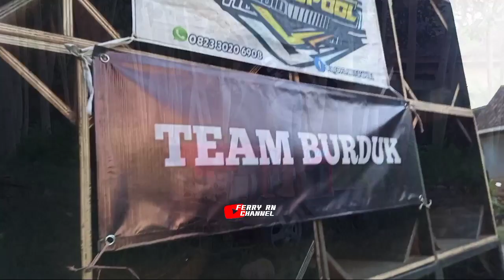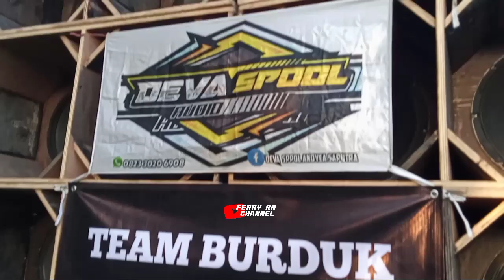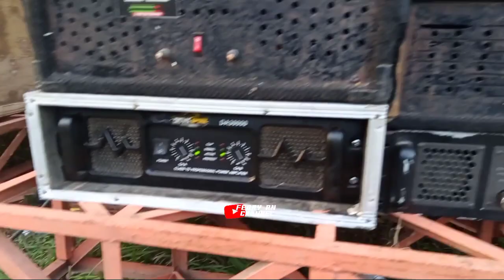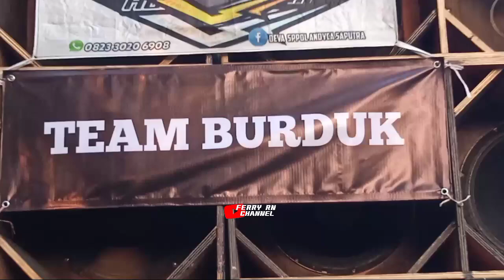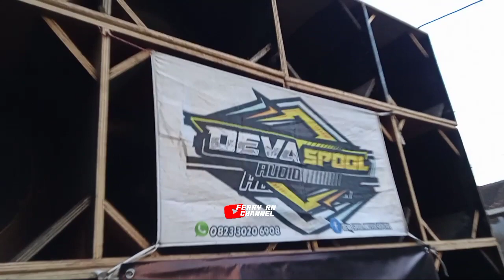Siap turun CARNAVAL Besok di Mumbulsari DEVA SPOLL Ceksound